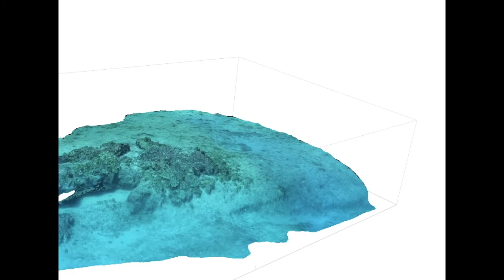Kuleana Coral - Restoring Coral Reefs in Hawaii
Kuleana Coral (KCR) is dedicated to restoring Hawaii’s coral reefs to cultivate resilient marine ecosystems, for the enrichment of the culture, environment, and economy of the people of Hawaii and for the world.

In the past 30 years, approximately 50% of coral reefs around the world have been lost. Without drastic action, we could lose 90% of the world’s coral reefs by 2050—With your help, in one day, we can restore 25 years of coral growth!